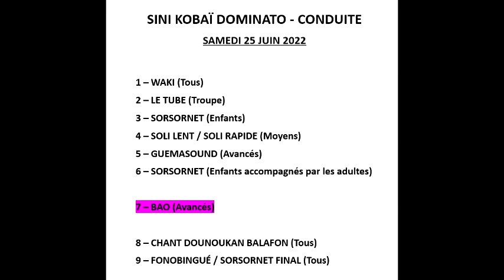Scène 7 : BAO (DOUM)